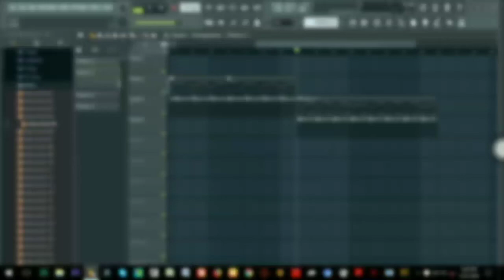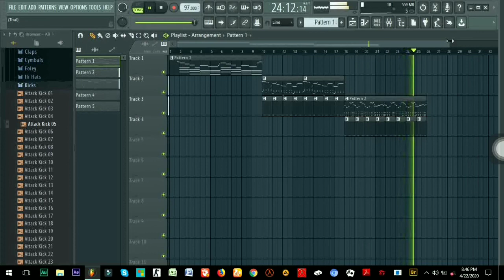ALAN WALKER ALONE(SIMPLE VERSION)FL Studio